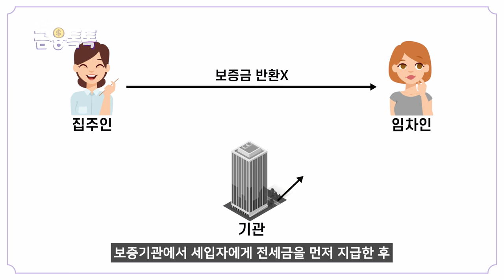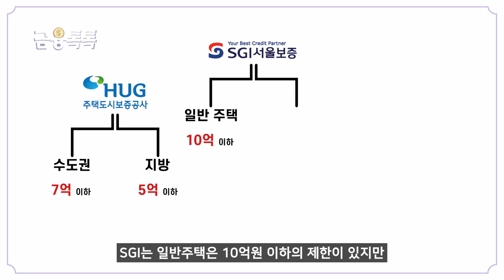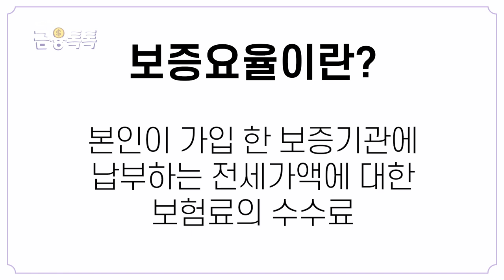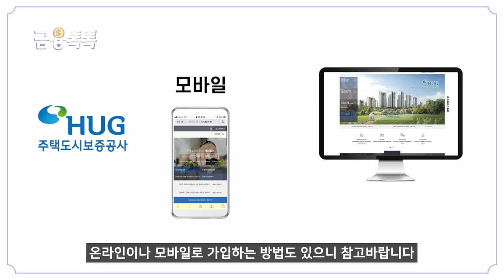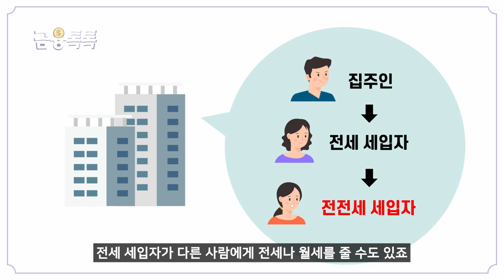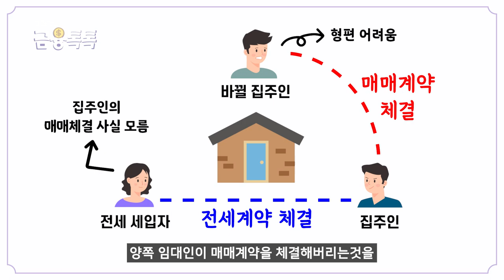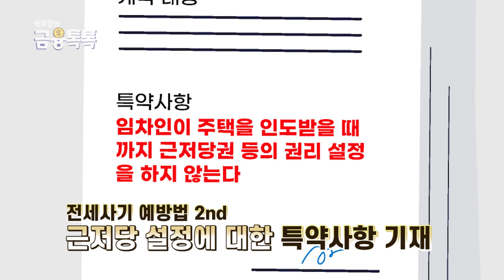전세보증보험, 가입했는데 돈 못받아..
전세사기, 모르면 눈 뜨고 코 베일 수 있죠.
오늘은 내 전세금을 지킬 수 있는 전세보증보험과,
사기 예방에 대한 몇 가지 추가 팁을 알려드리려고 합니다.
영상 끝까지 시청하시고 전세사기 예방 마스터 하세요!!

00:00 - 인트로
00:20 - 전세보증보험
04:10 - 가입시 주의점
05:55 - 전세사기 예방법